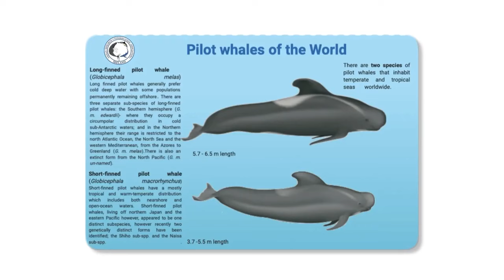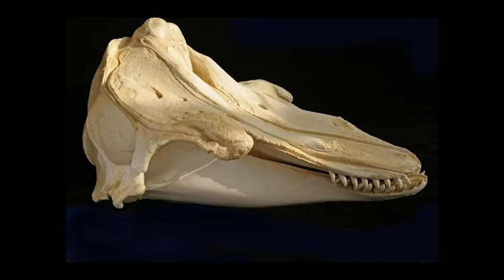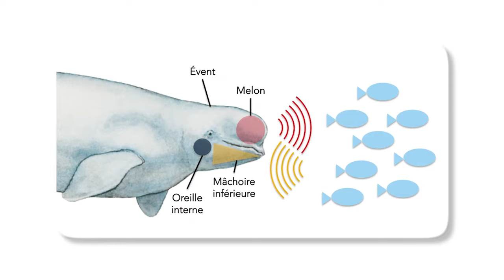The Whales that Outsmart The Killer Whale!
Discover the mysterious world of the Pilot Whale in today's deep dive into nature's marvels. Did you know Pilot whales are not just whales? These intelligent creatures lead complex social lives and navigate the deep seas with incredible echolocation abilities. Their strong family bonds and sophisticated communication skills will leave you in awe.